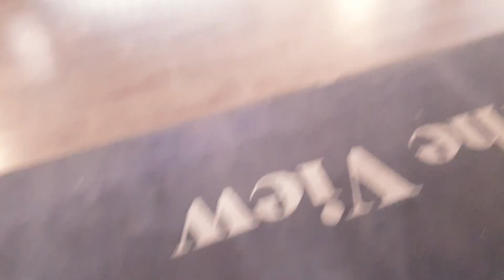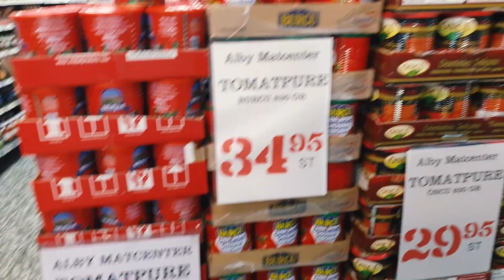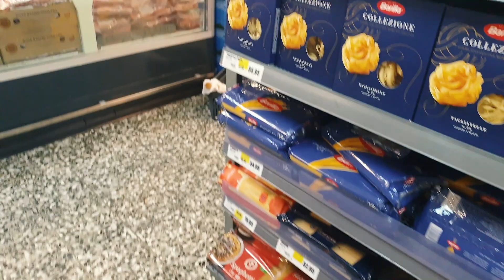İsveç'teki evime taşındım! 🏡🇸🇪 | Taşınma ve ilk market alışverişim. 🛒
İsveç Stockholm'deki evime taşınma sürecini sizlere kısaca ve eğlenceli bir şekilde sunmaya çalıştım. :)

İyi seyirler...